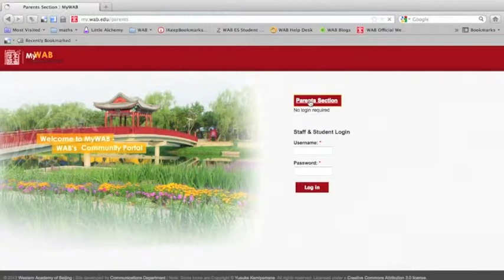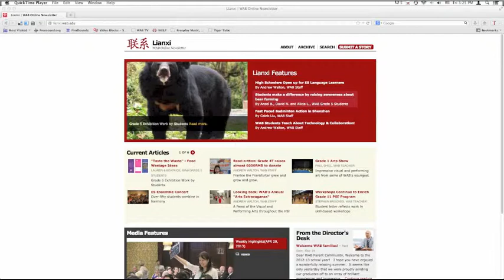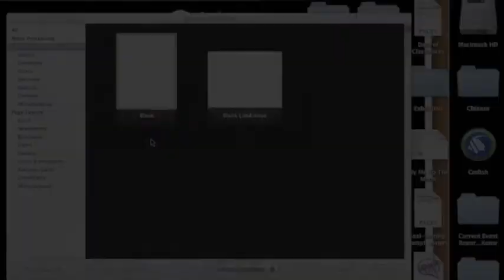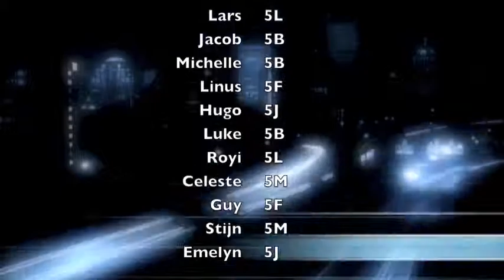WAB TV International Season 5 Episode 6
The one where we meet Kylin the videographer, Adrian goes on a Celebrity Watch, we have an iHelp Tip, we find out about benchball and we try and find out Where's Fred?